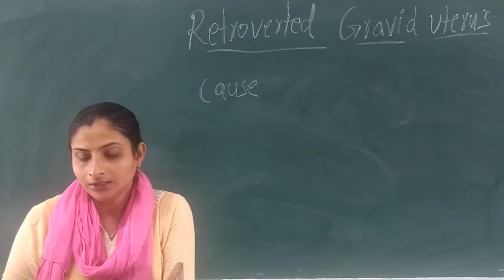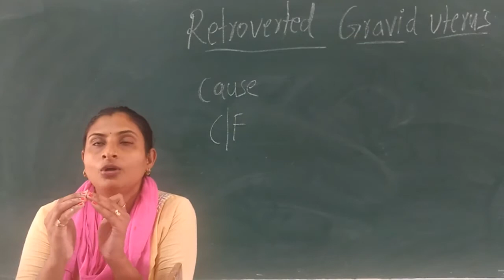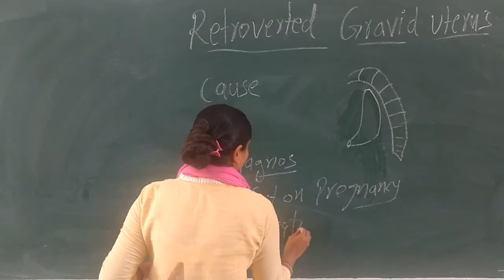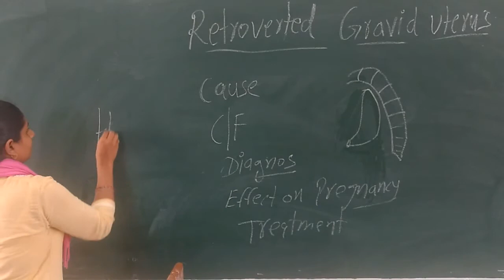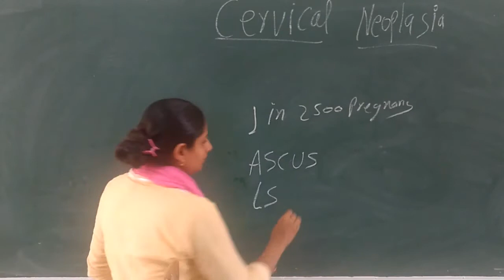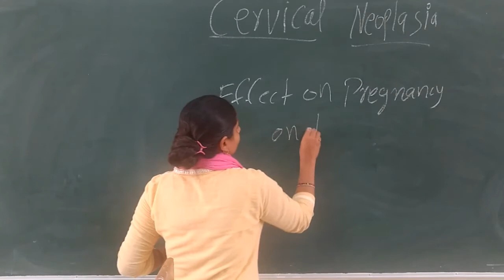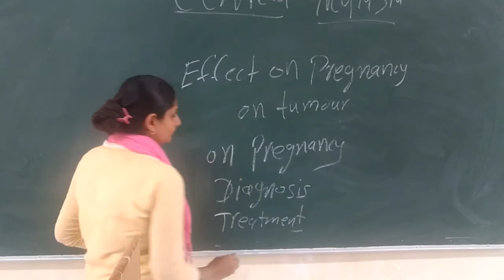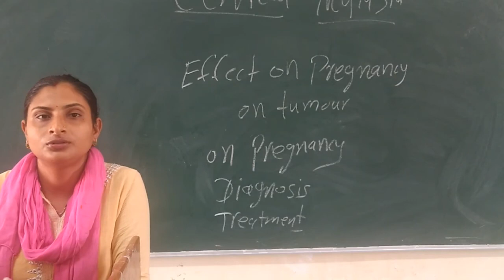Meenkashi Ma'am Topic 1st- Retroverted Gravid Uterus & 2nd Cervical Neoplasia.